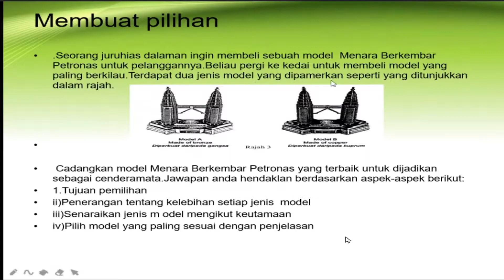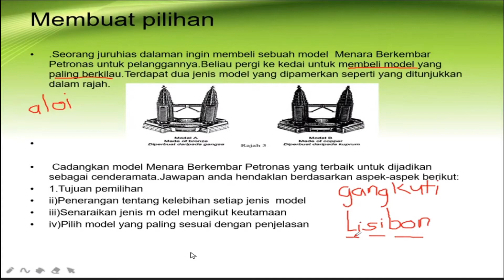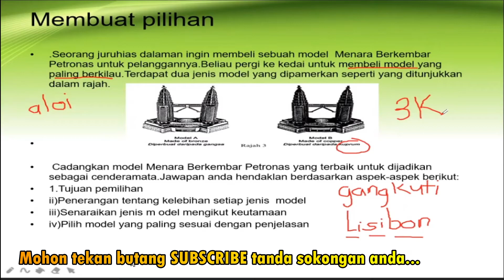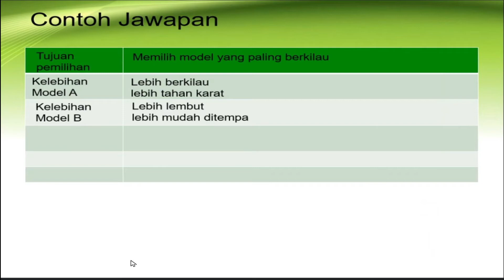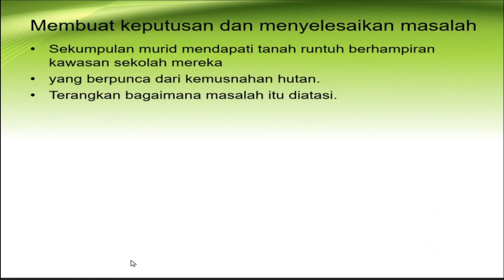SIRI 6 : TIPS MENJAWAB K 2 BAHAGIAN C : NO.12 atau 13 | SAINS SPM FORMAT KSSM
Video Siri 5 tips untuk menjawab  soalan no. 12 atau 13 Kertas 2 mata pelajaran Sains  mengikut format KSSM . Ini adalah video bagi contoh perbincangan soalan ke  5 dalam Kem "We Are The Champions Reach For The Stars" SMKTLS melalui apps GM dan diedit untuk memudahkan para pelajar menonton dengan lebih jelas. Di akhir video ini pelajar boleh mencuba kaedah menjawab yang telah dipelajari dalam siri 1, siri 2 dan siri 3 dengan dibantu oleh guru di sekolah masing-masing kerana video telah membincangkan  point-point penting untuk rujukan para pelajar.  Semoga semua pelajar mendapat markah penuh iaitu 12 markah untuk soalan  ini..